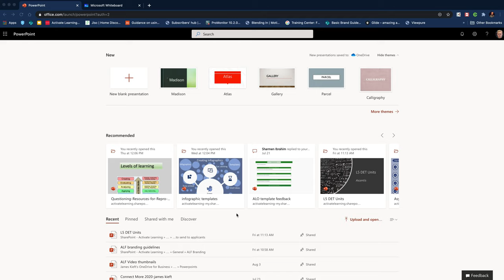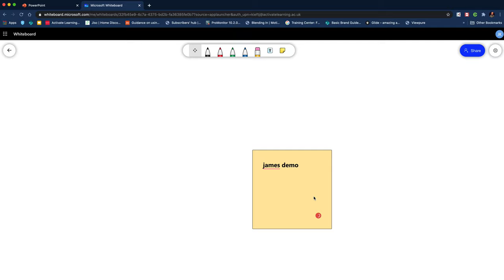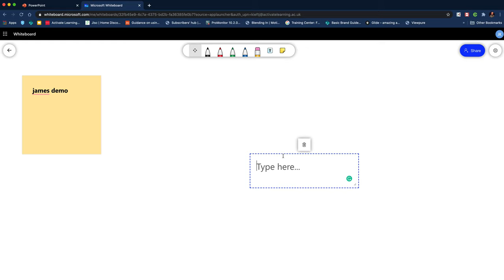A guide to using the browser based version of Microsoft whiteboard, a great alternative to Padlet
In this video I go through how to use the browser based version of Microsoft White board, an easy use space for your students to collaborate.  Could be an alternative to using Padlet.